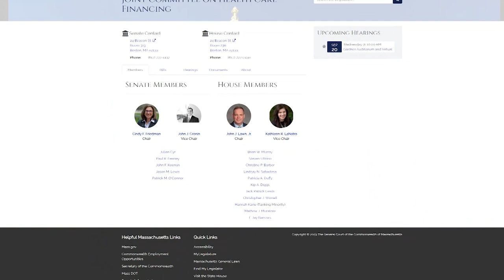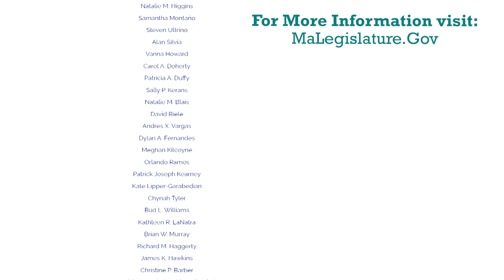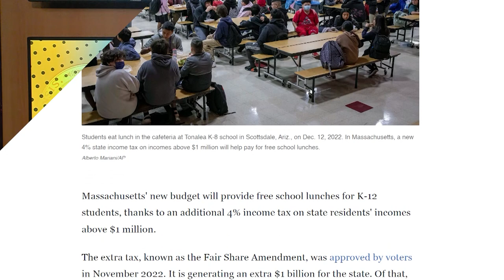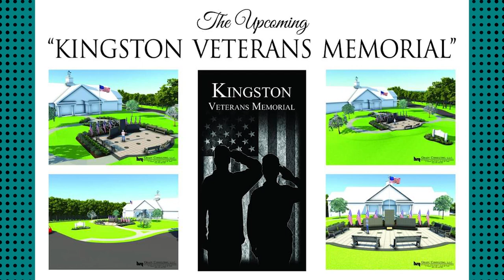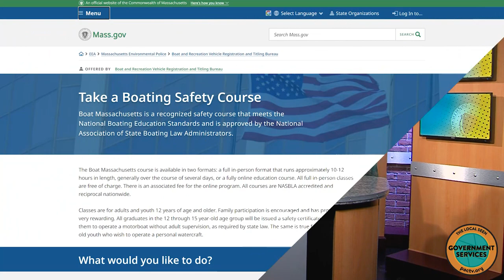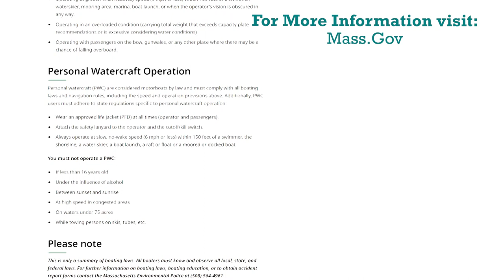Committee Work - State Representative Kathy LaNatra: Working for You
When it comes to representing the towns of Massachusetts, a State Representative has a lot of duties.  One of them is serving on the various committees that help keep the state running and thriving.  Kathy LaNatra, State Representative for the 12th Plymouth District, sits down with Julie Thompson of PACTV to discuss her committee work as it becomes part of a bigger picture to serve her district and the state.